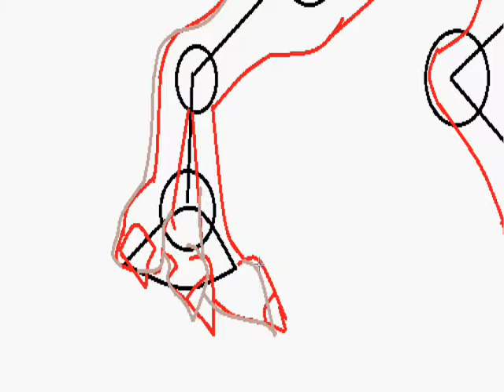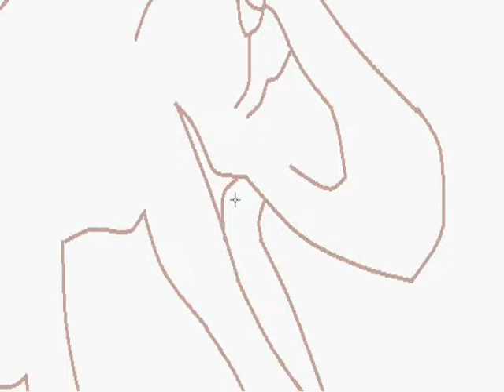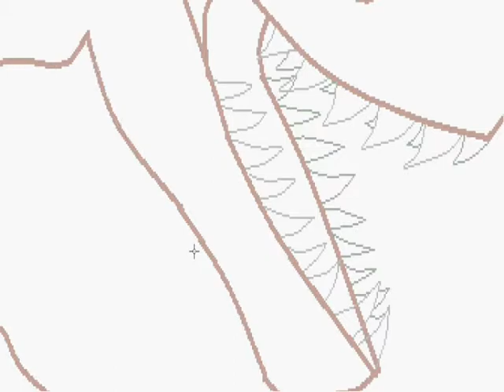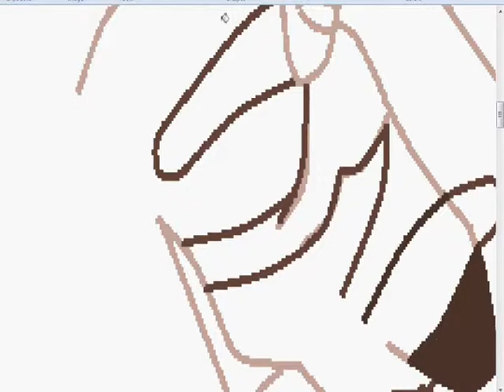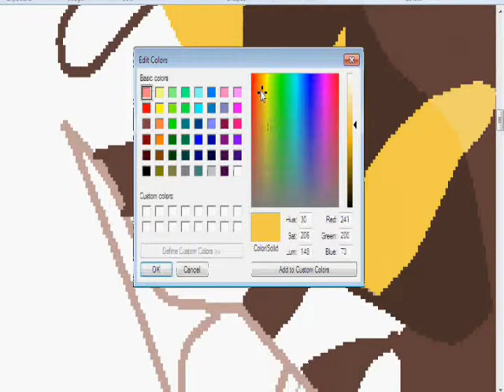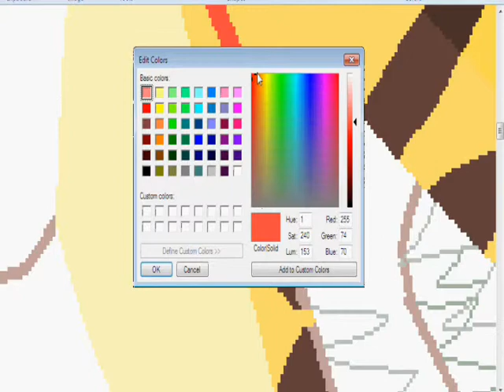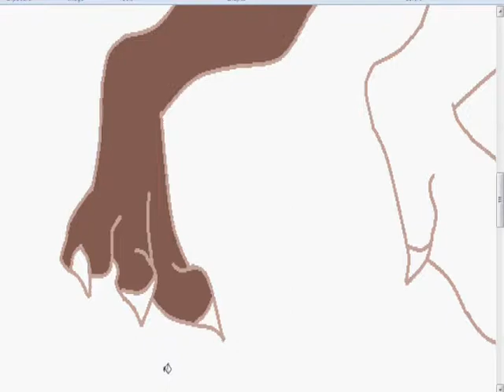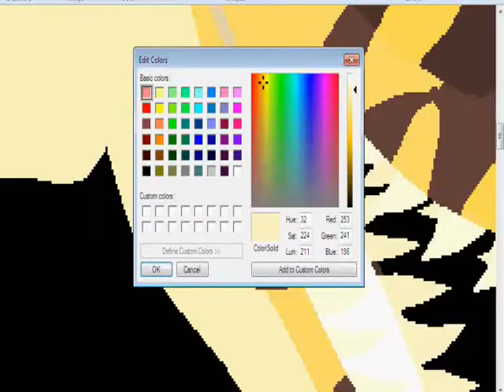sp:: painting Tarbosaurus Bataar :: Obligious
Painting my favourite dino; Tarbosaurus Bataar or Tarbosaurus.

Songs:

Aura - Thomas Bergerson
An unfinished life - Audiomachine